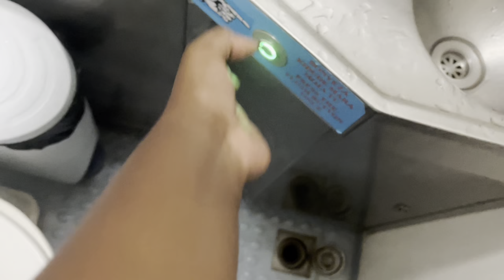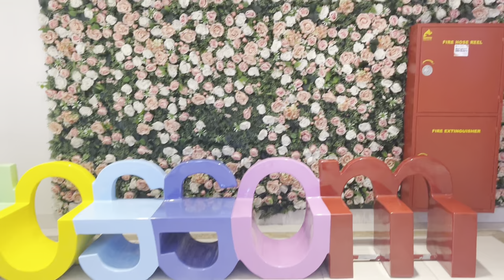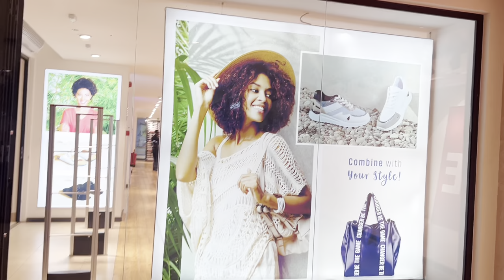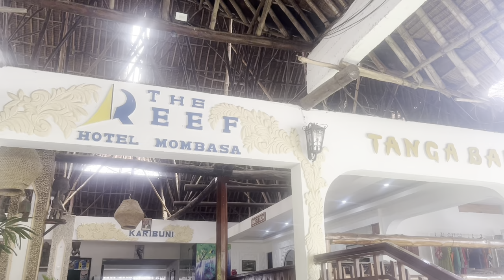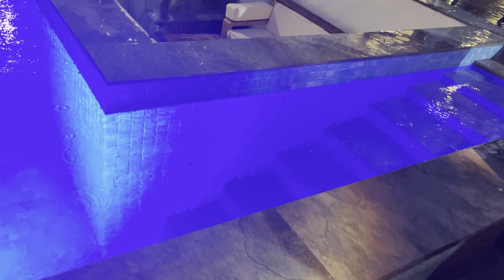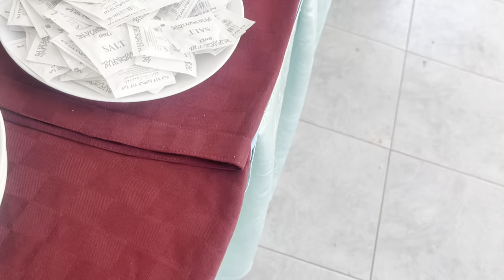MOMBASA RAHA❤️🛥️ Yatch Party • Char Choma Restaurant •lMombasa CBD • Beach Walk •Food Travel Vlog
Hey lovelies, welcome to another vlog.. A week in Mombasa. Had one of the best moments of my life✨✨

My business page- cateyhomecollection